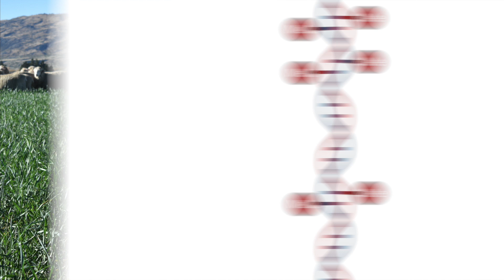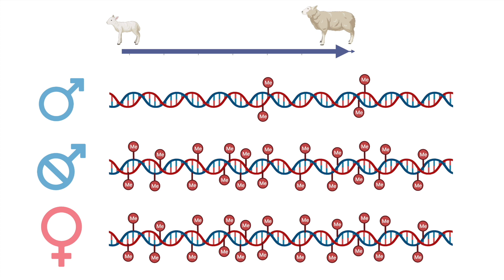Castration delays DNA aging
Most of us are familiar with the fact that women live longer than men. But fellas, if we told you there was one thing that could be done to increase your lifespan, would you do it?

In a study published today in eLife , University of Otago researchers along with collaborators from the United States, have shown that castration of male sheep delays aging of DNA compared to intact males, and that it also drives feminine characteristics of DNA and the chemical tags it holds, known as DNA methylation.

"Both farmers and scientists have known for some time that castrated male sheep live on average much longer than their intact counterparts; however, this is the first time anyone has looked at DNA to see if it also ages slower,” says first-author of the study, University of Otago Anatomy PhD student Victoria Sugrue.

In order to do this, the researchers first had to generate an 'epigenetic clock' from large numbers of sheep so they could measure DNA aging. They then looked at the epigenetic clock of castrated and intact males and found their 'ticking rate' is different; meaning that the longer lives of castrated sheep, or 'wethers' as they are referred to by farmers, is reflected in their DNA.

Underpinning this study is the rapid development of tools to study DNA aging. Recently it has become possible to estimate the age of humans and other mammals using only DNA and epigenetic clocks.

Inventor of the epigenetic clock and study co-author, Professor Steve Horvath, from the University of California in Los Angeles explains; "We developed a way to measure biological age in a broad range of mammals - we have looked at over 200 species so far and discovered surprising commonality in which animals age. But the sheep study was unique in that it specifically isolated the effects of male hormones on aging.”

Dr Tim Hore, research team co-leader and Senior Lecturer at Otago’s Department of Anatomy, says the study’s findings provide new avenues to understand the mechanism of male-accelerated aging.

"We found that males and females have very different patterns of DNA aging in sheep; and that despite being male, the castrates (wethers) had very feminine characteristics at specific DNA sites.

"Interestingly, those sites most affected by castration also bind to receptors of male hormones in humans at a much greater rate than we would expect by chance. This provides a clear link between castration, male hormones and sex-specific differences in DNA aging," Dr Hore says.

To understand which tissues are strongly affected by hormone levels, the researchers looked at sex effects in mice. In tissues where the male hormone receptors are found (e.g. skin, kidney and brain) large differences between the DNA patterns in males and females was observed. In contrast, tissues without male hormone receptor expression looked the same in males and females.

"Most researchers use blood for measuring biological age, and we did this for sheep too; however, it was not blood but skin where we found sex-specific aging effects in the DNA of sheep. And this appeared to be also true for mouse where we had data from many tissues and in both males and females," Dr Hore adds.

In addition to stimulating further understanding about the role of male sex hormones in accelerating aging, the researchers hope their work will have wider implications. As the first epigenetic clock for sheep, it is possible this work will end up being used to help farmers determine which sheep are going to live longer (and be more productive), or identify meat claiming to be succulent New Zealand lamb, when it is really mutton.

This work was funded by University of Otago and the Paul G. Allen Frontiers Group. The funders had no role in study design, data collection and interpretation, or the decision to submit the work for publication. Research materials were provided by generous donation from the Central Otago farming community, Totovision Ltd, the University of Auckland and the South Australian Research and Development Institute.